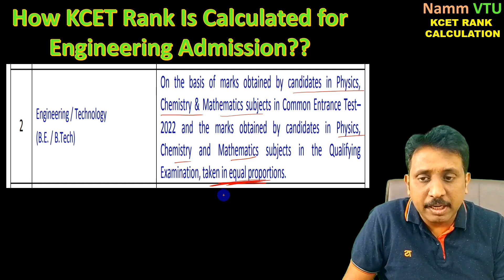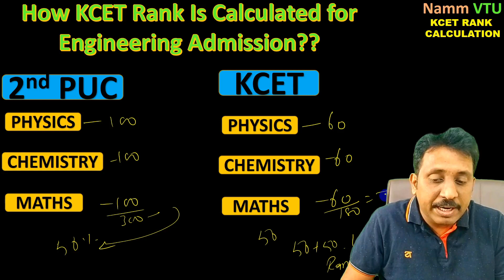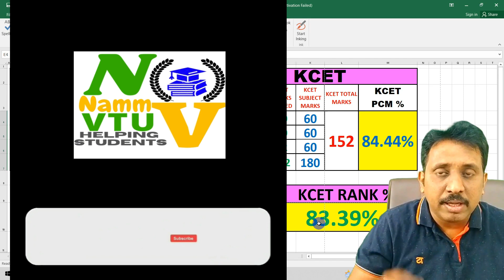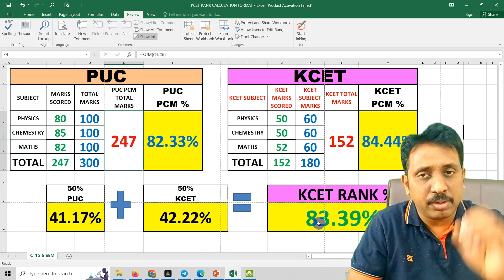KCET 2023 How KCET RANK is calculated |KCET Ranking Calculation |KCET RANK ಬಗ್ಗೆ ತಿಳಿದುಕೊಳ್ಳಿ!!!!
Join Namm VTU Telegram Group

What is SNQ QUOTA in KCET |SNQ ಎಂದರೇನು |SNQ ಬಗ್ಗೆ ಸಂಪೂರ್ಣ ಮಾಹಿತಿ!!! |How to APPLY SNQ |KCET 2023

ssp news
ssp news
ssp scholarship errors
SSP UPDATE
ssp management student update
ssp management
ssp updates
ssp todayupdate

ssp scholarship 2021-22
north university

college scholarships
scholarship tips